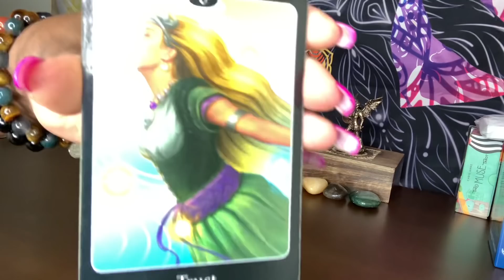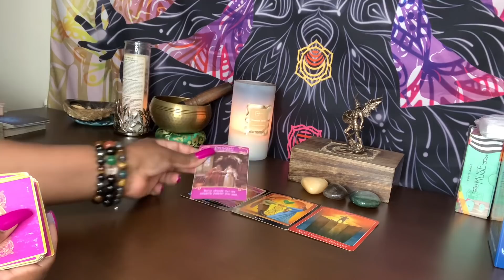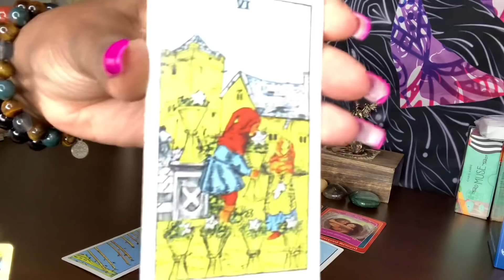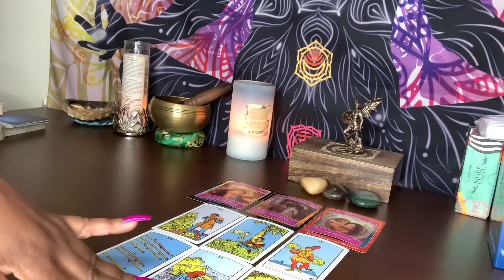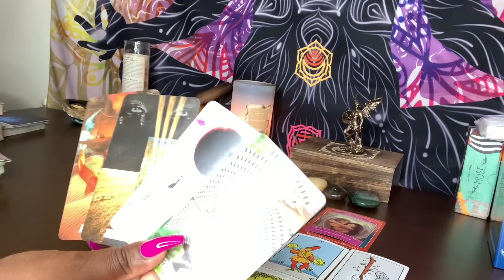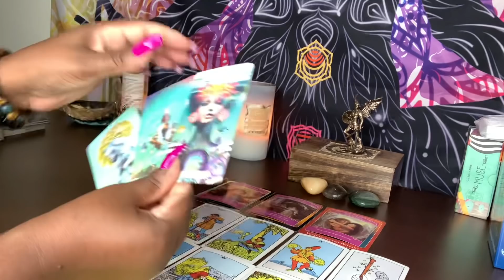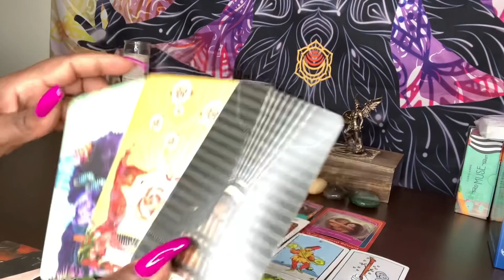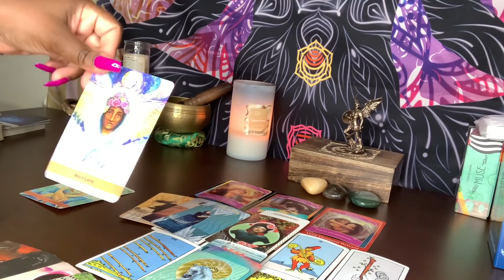VIRGO♍️ THEY’RE THINKING ABOUT YOU 24/7 THEY WANTS TO APOLOGIZE BECAUSE THEY STILL IN-LOVE WITH YOU